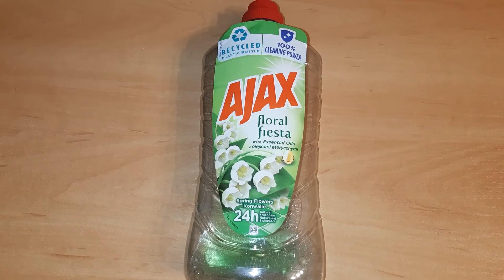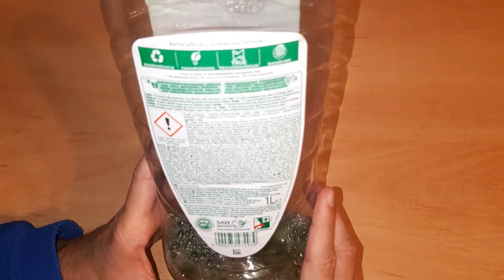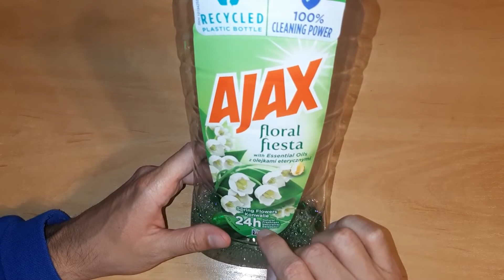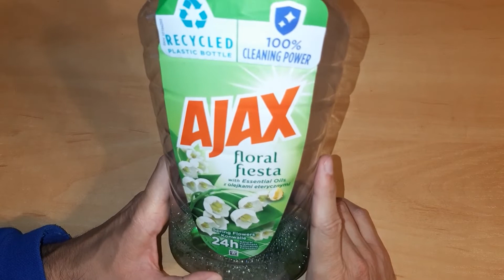Ajax Floral Fiesta 1l z olejkami eterycznymi o zapachu konwalii - cena, test, opinie, zastosowanie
Opinia na temat płynu Ajax Floral Fiesta z olejkami eterycznymi o zapachu konwalii (kwiatów wiosennych). W nagraniu opowiemy sobie o płynie do mycia podłóg Ajax. Porozmawiamy sobie o zastosowaniu tego produktu. Dodatkowo pojawia się aspekty związane z ceną płynu Ajax o zapachu konwalii. Jeżeli, zatem szukasz dodatkowych informacji na temat sposobu stosowania tego środku to zapewne znajdziesz je właśnie w tym nagraniu. W odcinku powiem też nieco o butelce z recyklingu i sposobie rozcieńczania płynu. Pojawią się też aspekty dotyczące ceny Ajax flora fiesta w sklepach internetowych i hipermarketach. Jak sam widzisz usłyszysz, zatem sporo przydatnych faktów o płynie do podłóg Ajax o zapachu konwalii, który dostępny jest w opakowaniu w butelce 1l.

Udało mi się Tobie pomóc? Możesz to zrobić tutaj